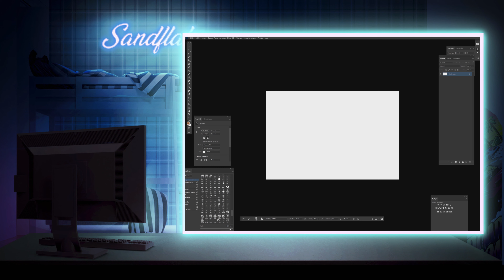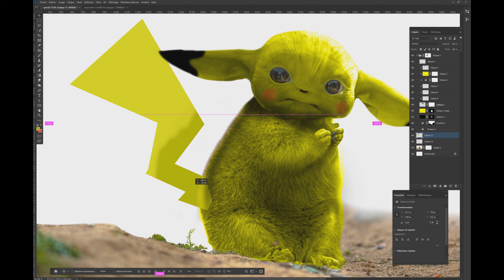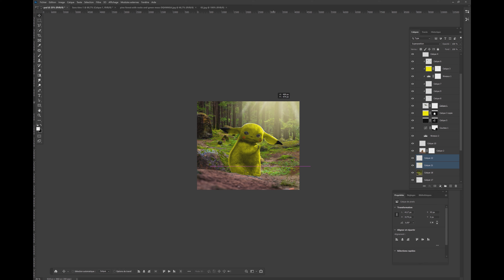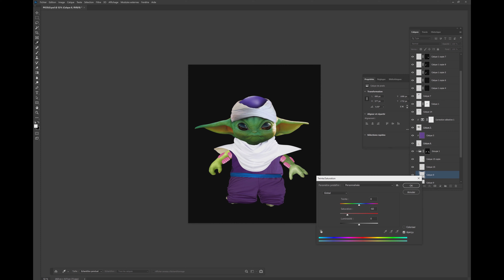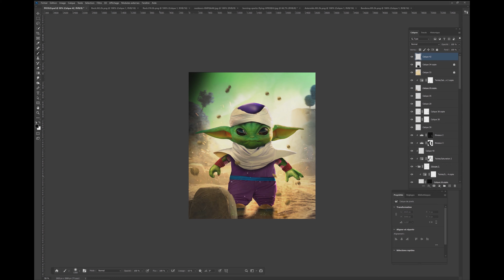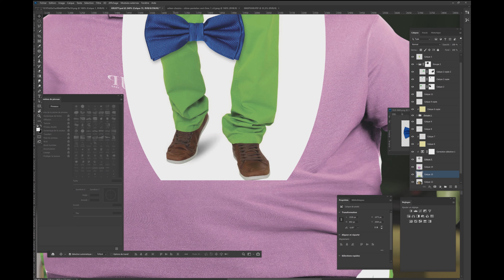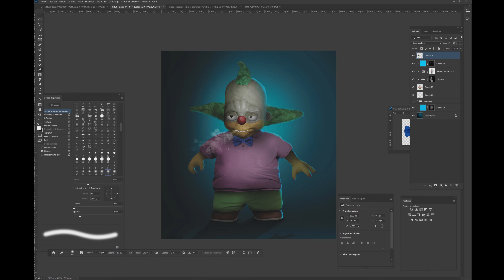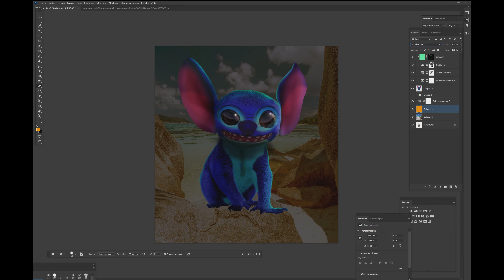How I Create 4 Grogu Transformation on Photoshop - Timelaps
In this video I realize on Photoshop 4 transformations of the baby Yoda, Grogu.
Having a physique resembling other pop culture characters such as Pikachu from Pokemon, Gizmo, Piccolo from Dragon ballZ, and Stitch from Lilo and Stitch, I thought it would be interesting to see what step could lead to it.

And just for fun to turn also Grogu into Krusty the cloon in the Simpsons, and the result will be very gloke.

For this video I used mostly Envato's pictures and pictures of my Grogu figure and some pictures on the internet.

and Youtube Libary :
Lights - Patrick Patrikios
Luge - Geographer